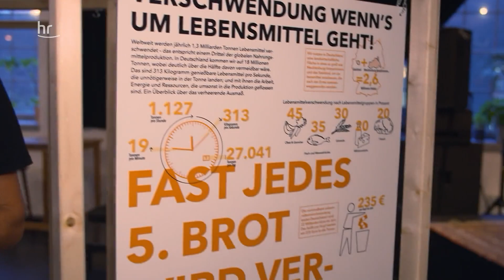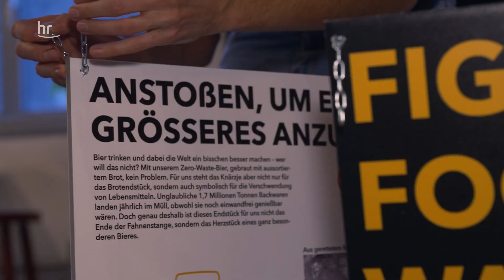Durch Resteverwertung Bier herstellen | Die Ratgeber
Dass in Deutschland viel zu viele Nahrungsmittel im Müll landen, ist Daniel Anthes schon immer ein Dorn im Auge. Deshalb entwickelt er Ideen und Aktionen gegen Lebensmittel-Verschwendung. Eine davon dürfte Bier-Fans besonders gut gefallen. Für sein „Knärzje“-Bier nimmt Daniel altes Brot und braut damit ein echtes Zero-Waste-Bier – eine tolle nachhaltige Alternative zu anderen Bieren.